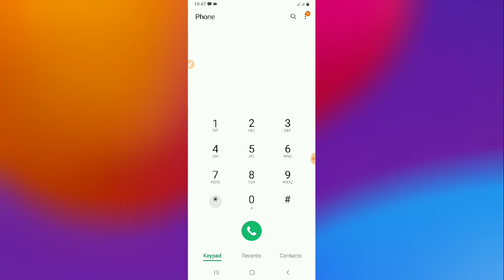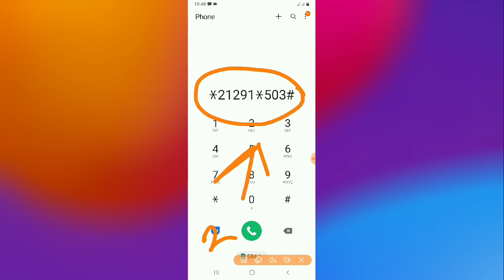রবি ২জিবি ৩০ টাকা | Robi Top 1 Best Internet offer 2021 | Robi low price internet offer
রবি ২জিবি ৩০ টাকা | Robi Top 1 Best Internet offer 2021 | Robi low price internet offer | রবি নতুন অফার 2021 | Robi offer || robi top 5 best internet offer | robi new internet offer

How to get Robi sim 2GB internet 30 Taka